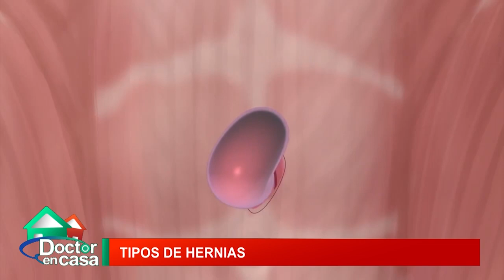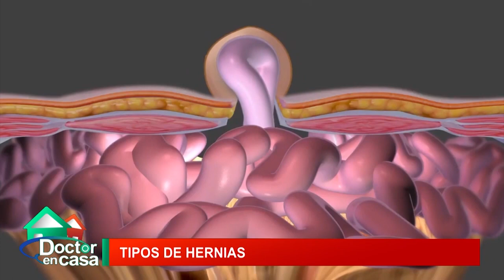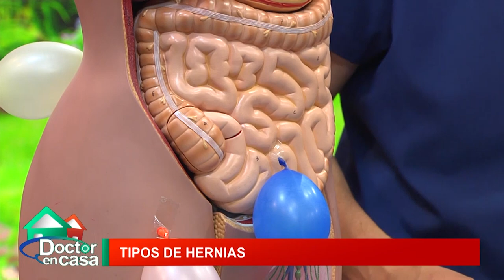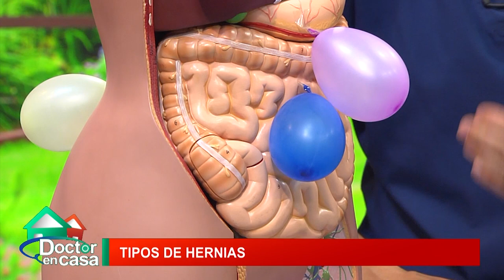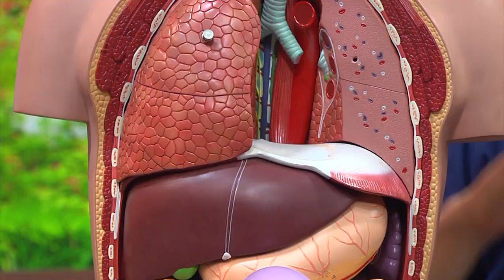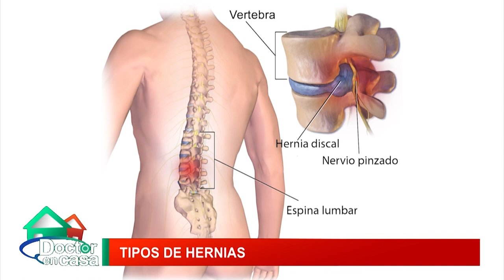Tipos de hernias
En este capítulo de Doctor en Casa explicamos en forma muy didáctica los tipos de hernias que existen.